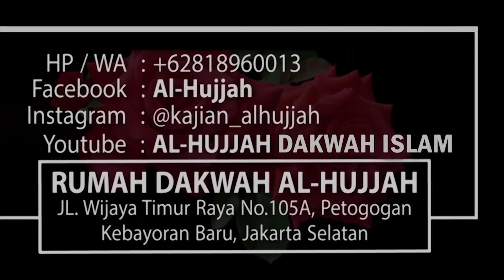Tiga Syarat Meminta Kepada Selain Allah || Ust. Ahmad Taqiyuddin, Lc